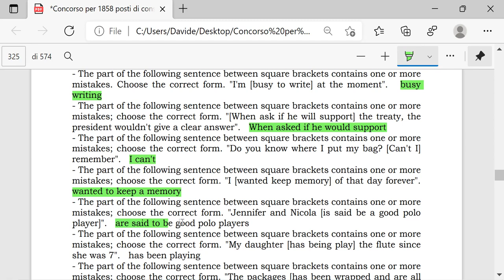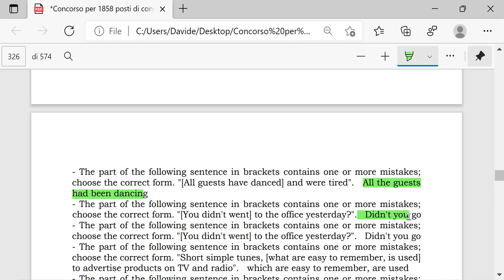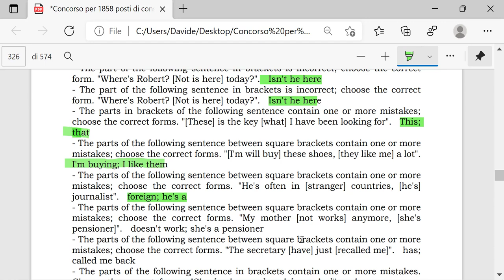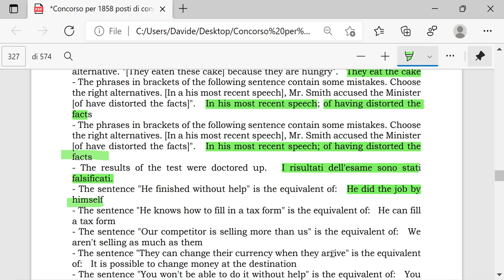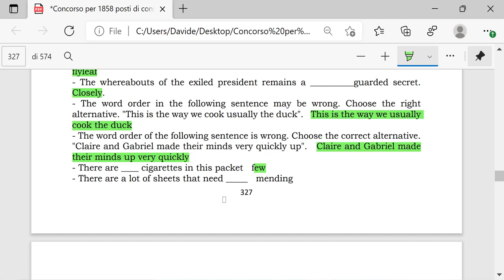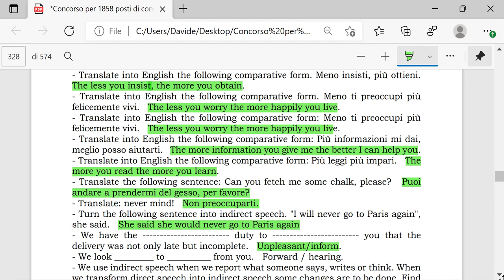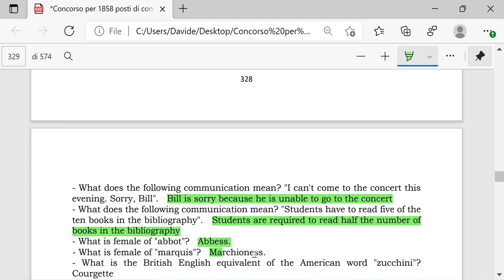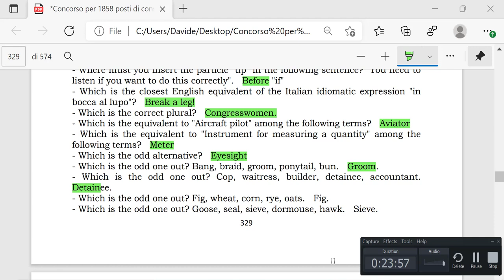Inglese per concorsi pubblici #27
In questi video vedremo le domante di inglese per la preparazione alle prove preselettive ai concorsi della P.A: